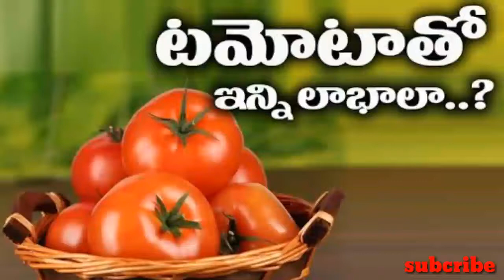టొమాటో 🍅 చేసే మేలు ఏమిటో